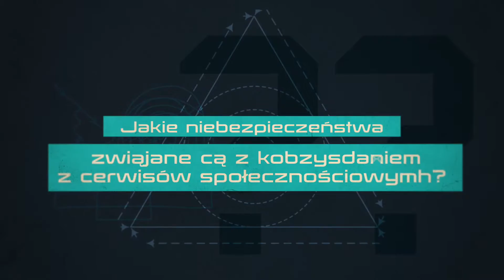Portale społecznościowe - czy można się uzależnić? - trailer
Film dla uczniów szkół gimnazjalnych i ponadgimnazjalnych.

Film jest częścią cyklu "Pułapki nowoczesnych technologii".